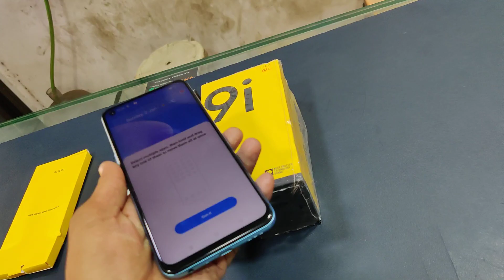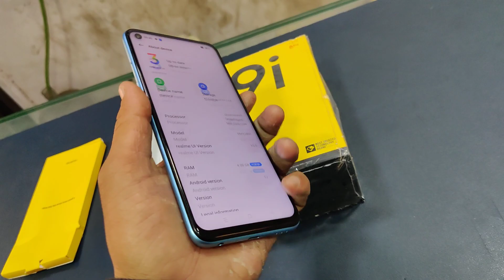Realme 9i 4Gb 64Gb Unboxing India 🔥